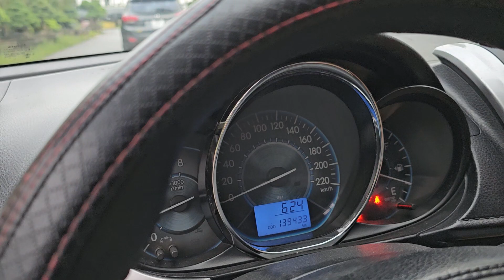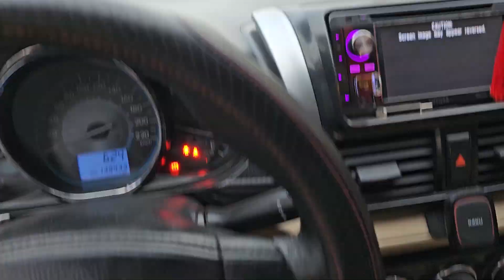Vios 2014 chỉ hơn 250tr Khải Đăng ô tô cũ 0326062789